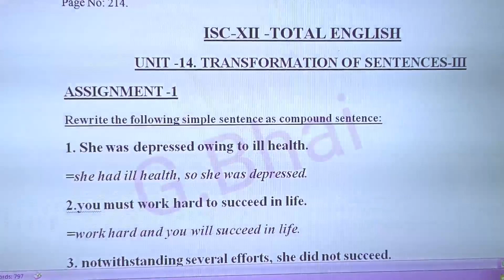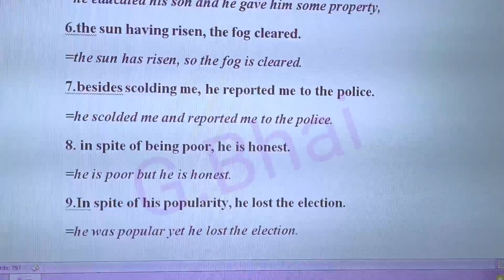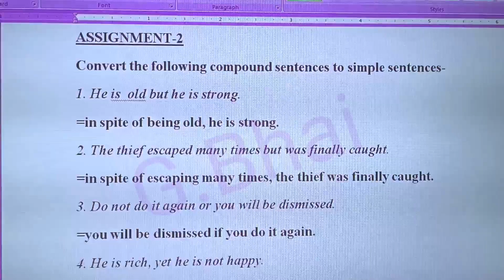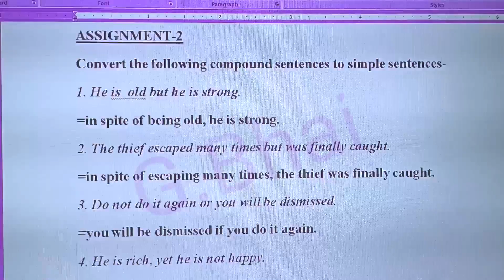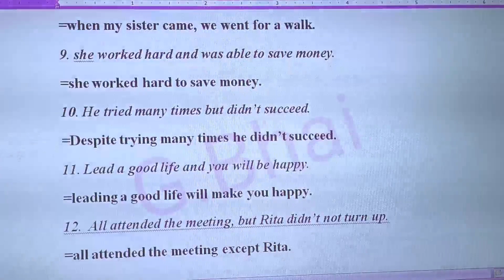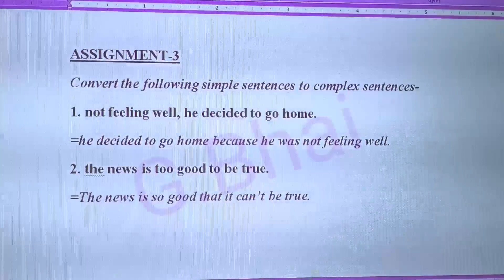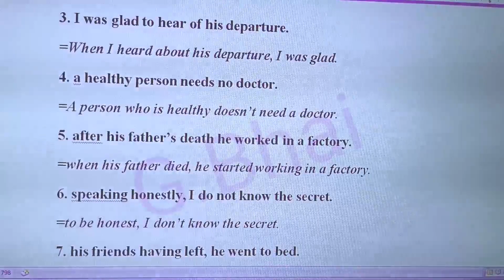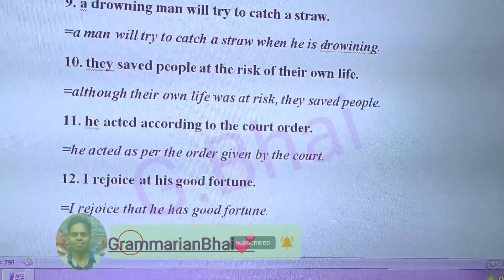ISC-XII | Total English solution| Solved Assignments of UNIT-14 | Transformation of sentences-III 🔥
ISC-XII Total english solution. Solved assignments of UNIT-14. The transformation of sentences-III.
ISC-XIItotalenglishsolution2023-24
TotalenglishsolvedassignmentsofUNIT-14
UNIT-14solutions
Transformationofsentences-III